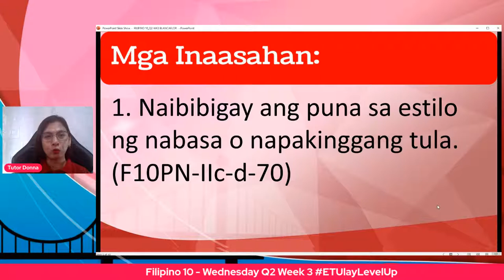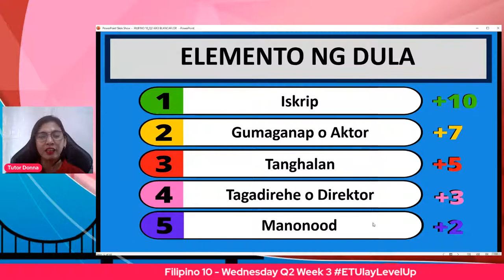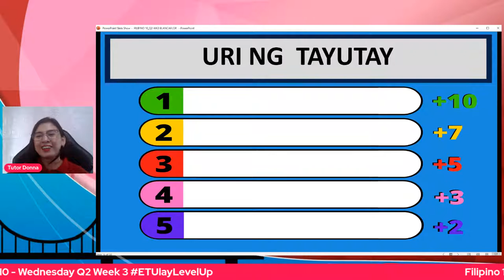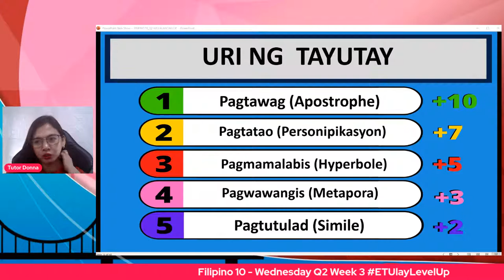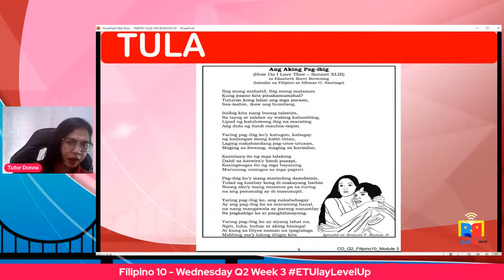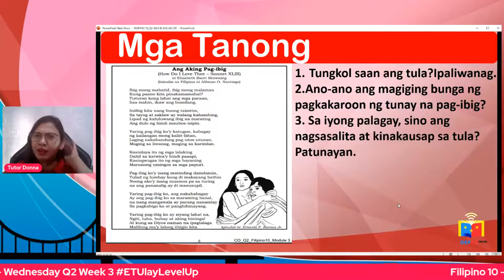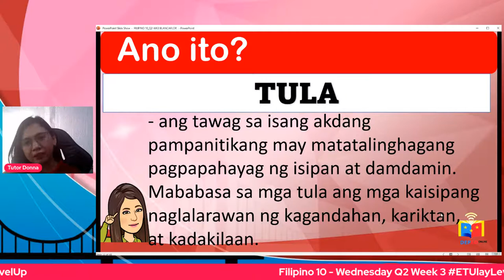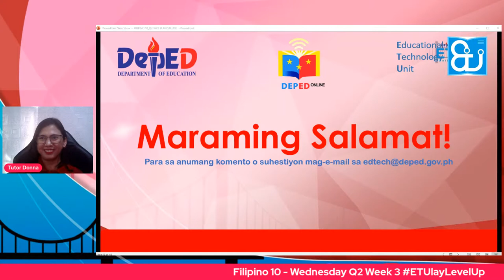Filipino 10 - Wednesday Q2 Week 3